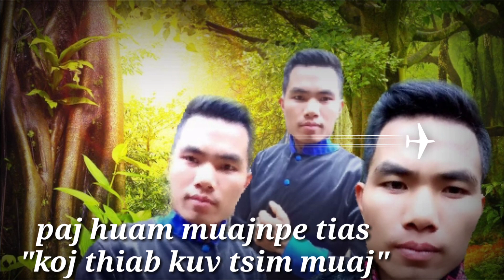Paj huam koj thiab kuv tsim muaj 08/03/2020